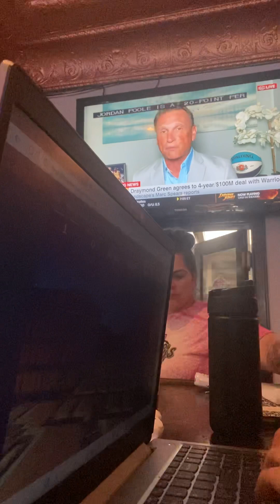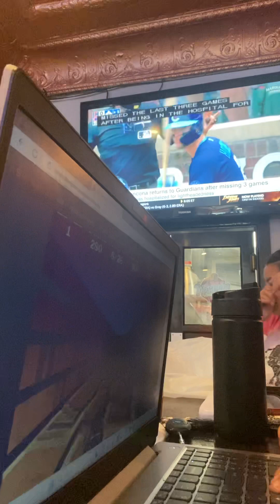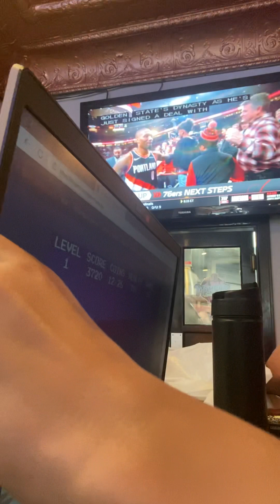June 30, 2023